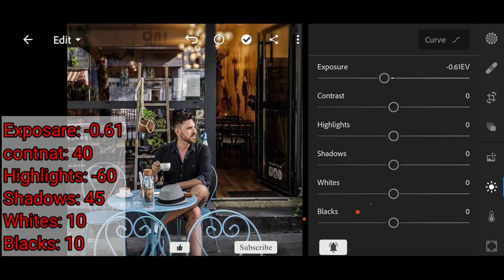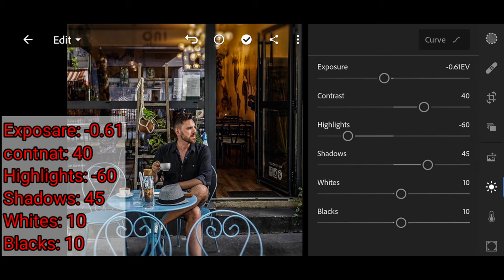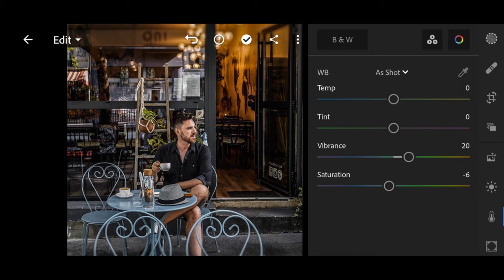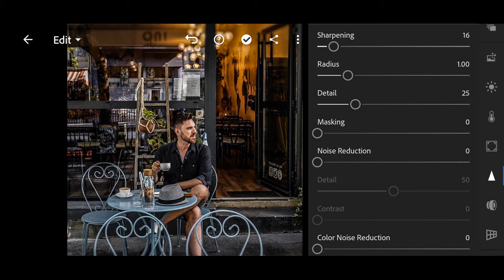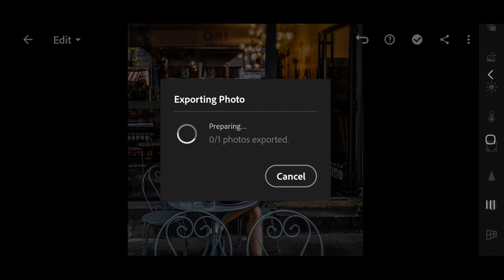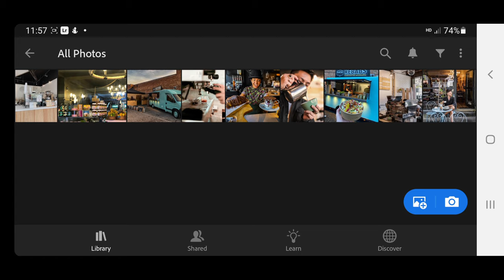How to edit photo Coffee Shop lightroom mobile Free Preset DNG